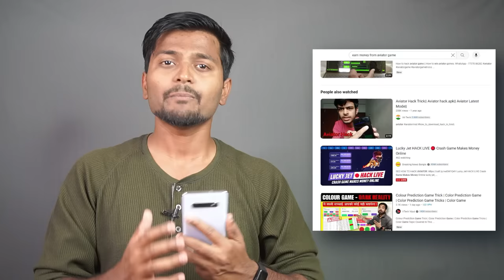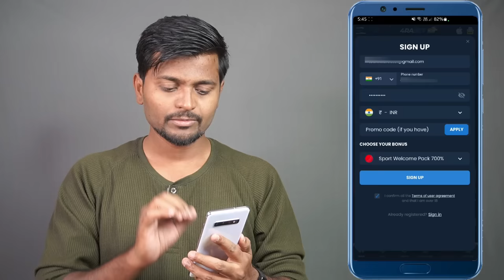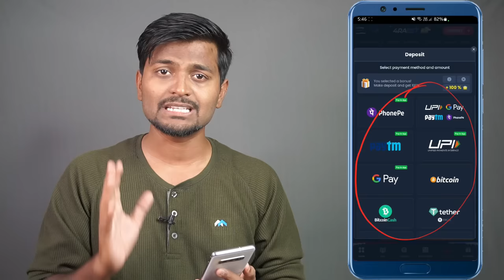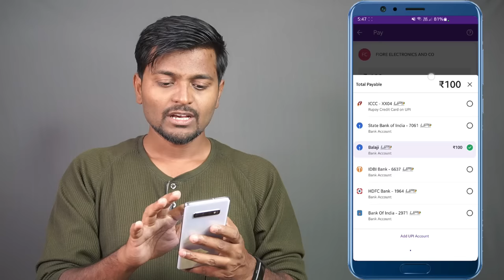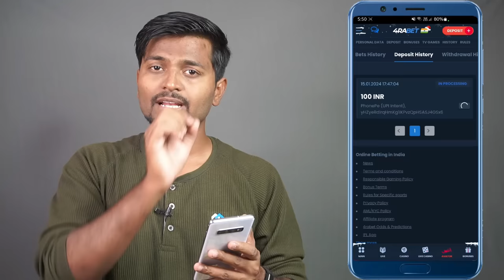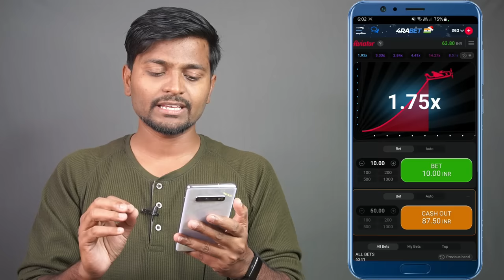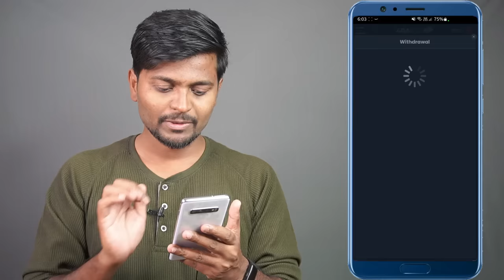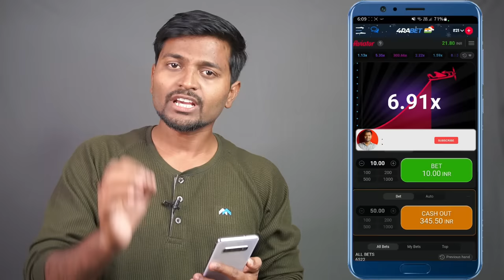Aviator Game Real or Fake | Aviator Se Paise Kaise Kamaye | Aviator Game is Real Or Fake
⚡Video Topic⚡
aviator real or fake
aviator game is real or fake
aviator app se paise kaise kamaye live

Thanks for Love